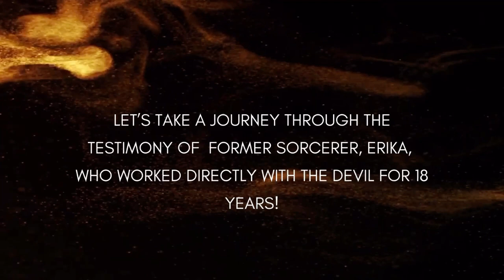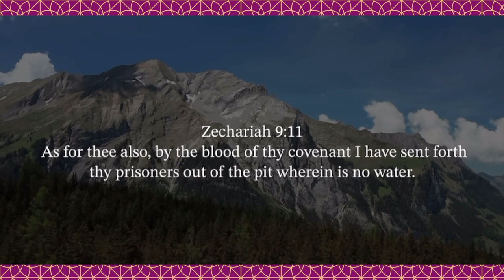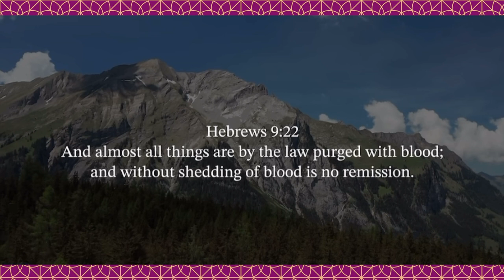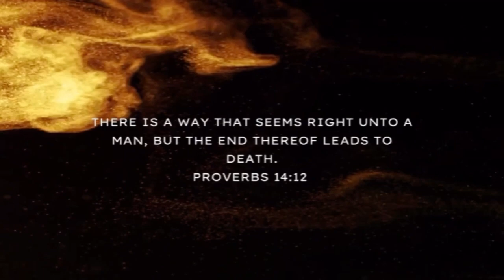The Importance of Bloodline Witchcraft Awareness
Yes, we are saved; yes, we are covered by The Blood of Jesus Christ; yet for many Christians, there are still bloodline battles that have not yet been won because of sheer ignorance. Our Lord Jesus Christ warns us in Hosea 4:6 that we perish for lack of knowledge. In the testimony, former sorcerer Erica pin points some of the areas where many Christians have remained unaware even till now and highlights the importance of knowing what we are really fighting. Ephesians 6:12